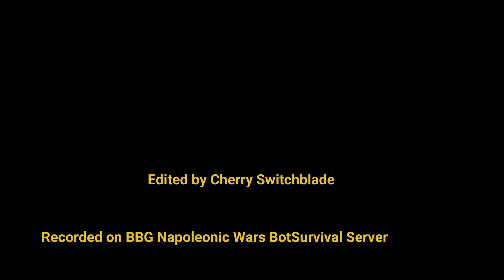Ride of Henrieyk The Goblin Cossack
Recorded on the BBG Napoleonic Wars BotSurvival server